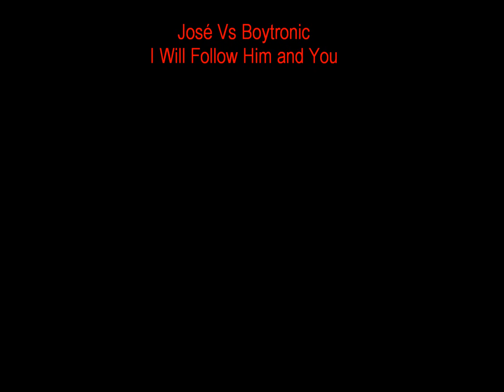José Vs Boytronic - I Will Follow Him and You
1982's 'I Will Follow Him' by José(Little Peggy March cover) is alongside 1983's 'You' music by Boytronic.